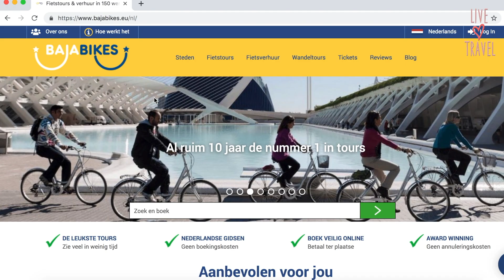Fietstour Valencia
Een absolute must do is een fietstour in Valencia! Je ziet in een paar uur de mooiste plekken. Erg handig om zo de stad te verkennen.

Muziek
Silent Partner - You're no help

Volg mij op Instagram: @livelovetravelnl

Yes! Wat leuk dat je naar mijn kanaal kijkt!

Ik hou van reizen, reizen en nog meer reizen. Daarnaast hou ik ervan om alles te delen met andere (toekomstige) reizigers. Ik ben zelfstandig reisadviseur en je kan bij mij reizen boeken. Via dit kanaal neem ik je mee op reis en deel ik tussendoor mijn tips.

Groetjes,

Taina